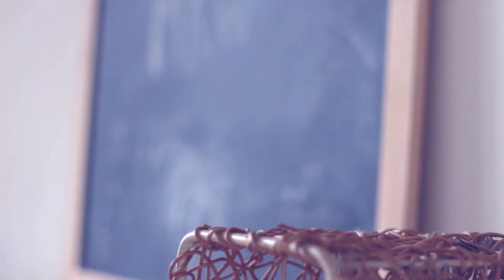MKW - Bloom (Original song)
Bloom is our new original song, talking about life makes us grow and time make us bloom, just as flowers and trees.

Lyrics:

If I'm being honest, put my pride on a shelf
if I unlock myself, I'm too wild to be tamed

if I could i would put this feeling in a little glass
drink it out when something make me sad
Make me bloom, flowers in the backyard
Play flume,  with close friends around

As a kid, wanted superpowers
Now i can barely look into the mirror
All I wish for now is to gain a little money
Wanted love you endlessly

Friends in the kitchen, 3 coffee cups
what bout the future, what u do when u grow up?
For my breakfast, another plate of
forbidden fruit but I'm scared of

Planting the seed, I'm scared to commit
i love beginnings but then it gets scary
don't be, don't be, don't be so
don't be don't be don't be so full of shit

But that shit made me grow
When I fall it goes boom
but my heart when it blows
Is the way I will bloom